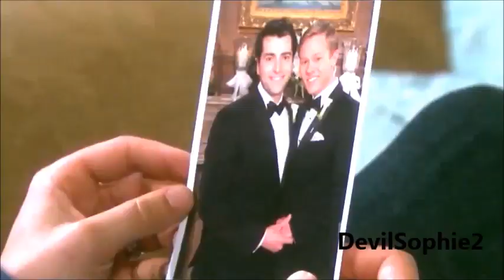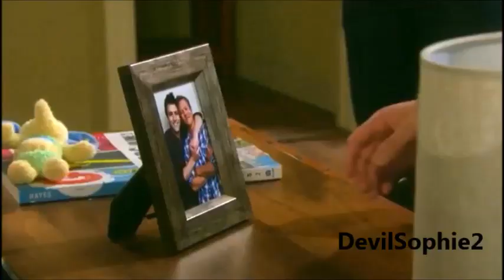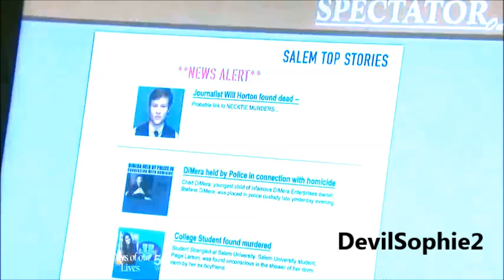Will Horton "I'll shine down on my mother"